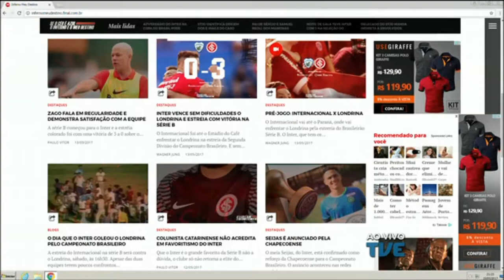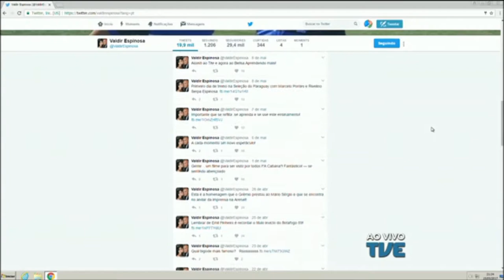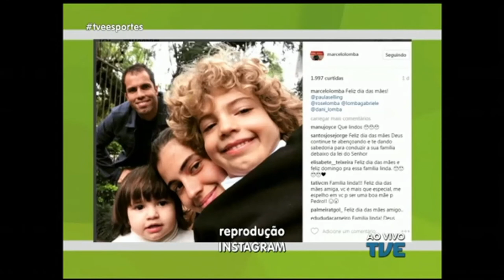TVE Esportes | TVE - 15/5/17